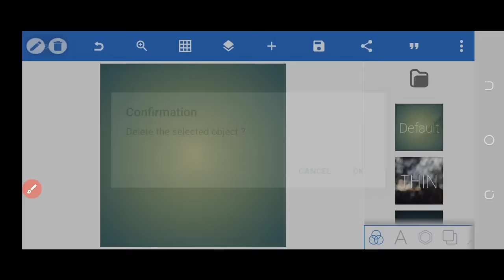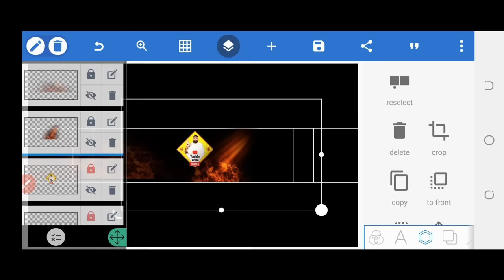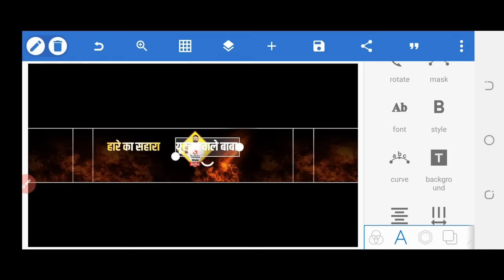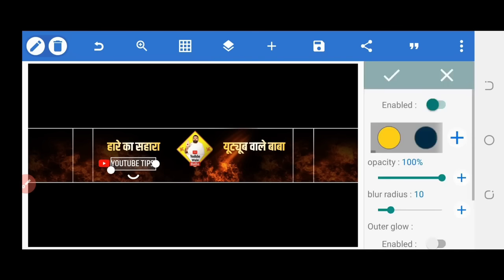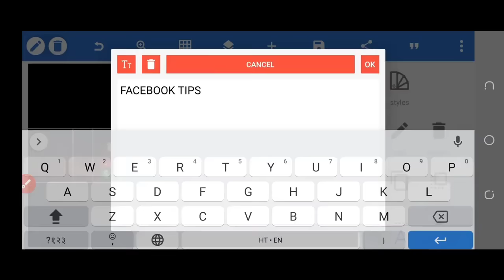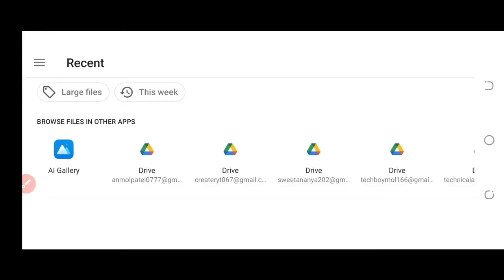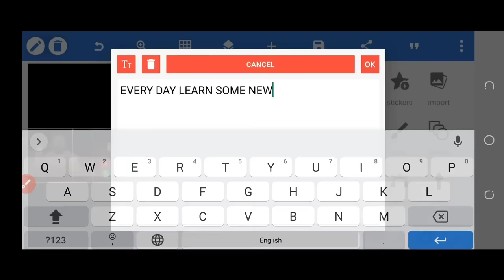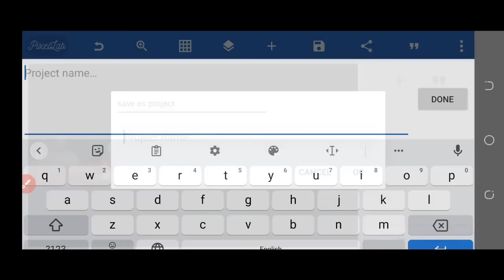YouTube Banner Kaise Banaye | Channel Banner Kaise Banaen | How To Make Banner For Youtube Channel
Bhai Ko Support Kigiye 👇👇👇
Channel Link- @TechnicalAc1

Support Kigiye 🙏🙏

youtube banner
professional banner kaise banaye
how to create professional banner
how to make channel art through mobile
channel art kaise banaye Pixellab
channel
how to make banner in minecraft
channel gaming
how to make banner for youtube
how to make banner in pixellab
how to make banner in canva
how to make professional banner
for youtube channel
for youtube channel in pixellab
for youtube
for youtube channel in picsart
in mobile
for gaming channel